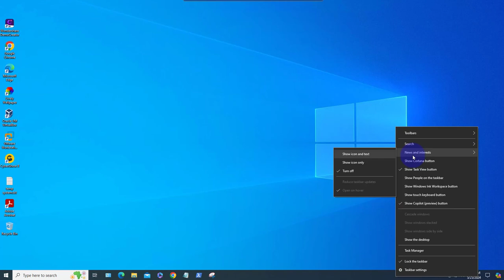Disable the News and Interests Widget/Icon from the Taskbar on Windows 10 or 11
How to remove the news and interests widget/icon from the taskbar on Windows 10 or 11